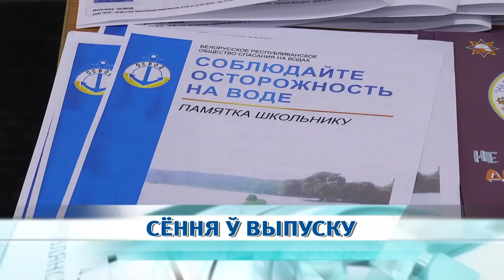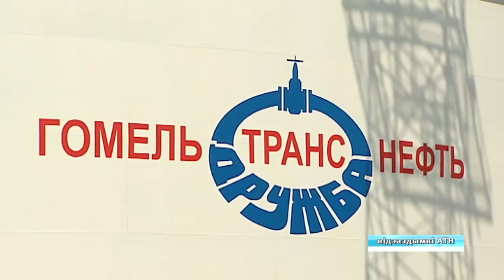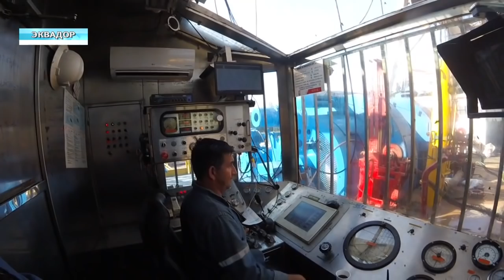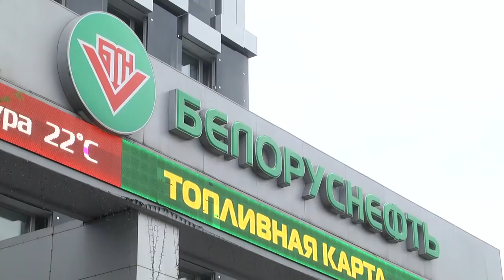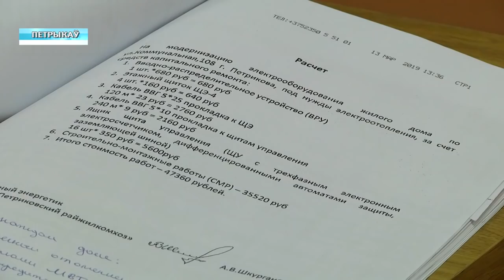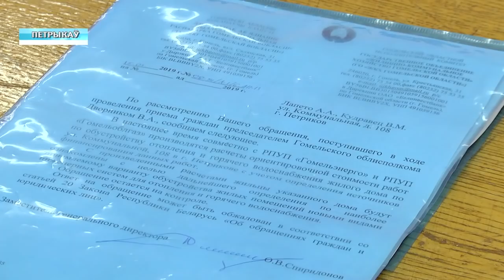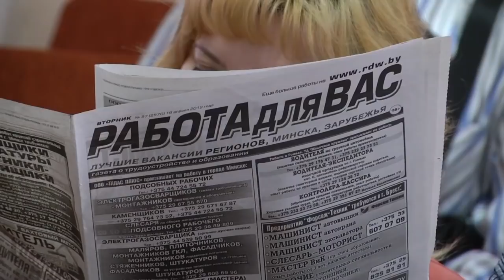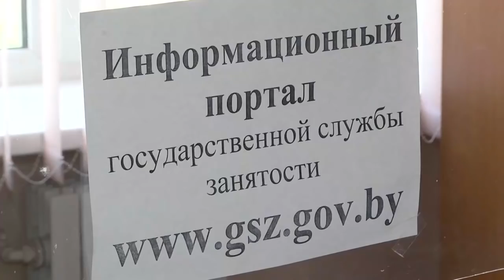21 05 2019 НОВОСТИ 20 00 БТ 4